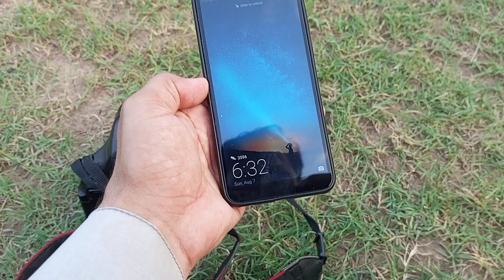My First Vlog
my first vlog with kids sqaud | my village beauty vlog | Abdul Qadir World

Kids squad first vlog | village beauty vlog | Abdul Qadir World

g viral trick

my first vlog viralfirst vlog viral my first vlog viral sigret trick viral vlogs vlogs viral kaise kare myfirstvlog souravjoshivlogs 1stvlog myfirstvlogviral mumbikernikhil souravjoshivlog manoj day vlog